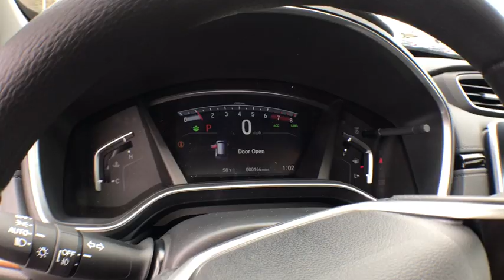2019 Honda CR-V Muskegon, Grand Rapids, Kalamazoo, Holland, Grandville, MI 19H639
Blue New 2019 Honda CR-V available in Muskegon, Michigan at Betten Baker Honda. Servicing the Grand Rapids, Kalamazoo, Holland, Grandville, MI area.